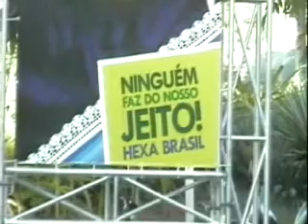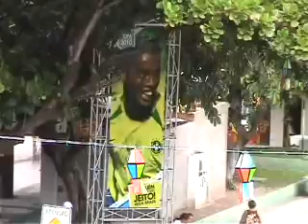PROPAGANDA IRREGULAR EM PAULO AFONSO.WMV